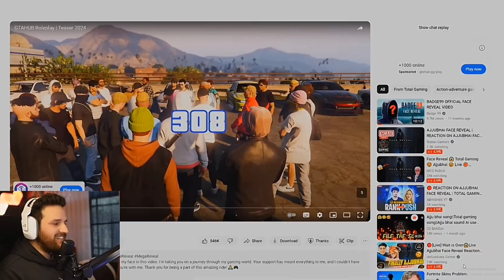TOTAL GAMING FACE REVEAL REACTION 🥴 AJJU BHAI FACE REVEAL 😱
total gaming face reveal reaction video
total gaming face reveal reaction girl
total gaming face reveal reaction techno
9amerz

aju bhai face reavel reaction
ajju bhai face reveal reaction video
ajju bhai face reveal reaction aju bhai
ajju bhai face reveal mythpat reaction
ajjubhai reaction on mythpat face reveal

S3 JUBAYR FF
trending video
viral video
YouTube video
total gaming
ajju bhai
ajju bhai face
trending
viral
free fire
FF

GTA 5 : The End Of Franklin's Secret Tunnel Outside His House in GTA 5 ! (GTA 5 mods)

Why AjjuBhai Hates Me?

Happy Prince And Raistar Reaction On Ajjubhai Face Reveal😍 Total Gaming Face Reveal

AJJUBHAI FACE REVEAL | TOTAL GAMING

I BOUGHT MY NEW DREAM CAR 🤑 (EXPENSIVE)

PEHLE 11KD HOGA YA TOP 5? | ROAD TO #1 CONQUEROR

THE END OF LOS SANTOS MAFIA | GTA V GAMEPLAY #141

Try Not To Laugh Challenge vs Nishu (Funny Memes) #4

Waha Kay Scene Hai 🔥!! Bete Moj kar the !! Instagram funny memes 🤣!!(part 29)

FREE FIRE ASIA CUP ELIMINATOR ROUND 😍 + INDIA VS PAKISTAN SEMI FINAL nonstopgaming - Free fire live

New Year 2024 Greatest Booyah Pass Ever 😱 Once Again Top 1 in Badges - Tonde Gamer

Ready For Next Trip 😍

@ashishchanchlanivines 'RakshaBandhan 2020 | Ashish Chanchlani' Reaction

Top 10 Best Anime of 2023

Rega Pehli Baar Ghar aaya | Scooty Gir Gayi 😢

AJJUUBHAI FACE REVEAL | TOTAL GAMING | SISTERS REACTION

FIGHTING WITH MAFIA GONE WRONG | GTA 5 GAMEPLAY #153

CUTE ☺️ GIRLS REACTION ON TOTAL GAMING FACE REVEAL ||  CUTE GIRLS REACTION 🥴

mangru comedy | reporter comedy | public savage reply to news reporter 🤣 | funny Comedy video 🤣